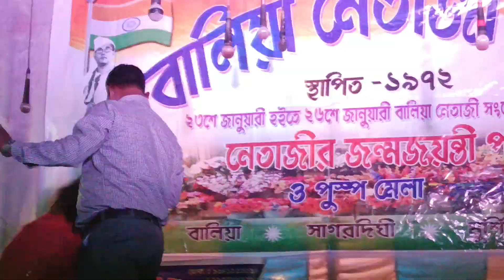কলির দুর্গা ধরেছে ত্রিশূল ( নাটক) প্রথম পর্ব পরিবেশনায় মা চন্ডী যাত্রা সংস্থা।